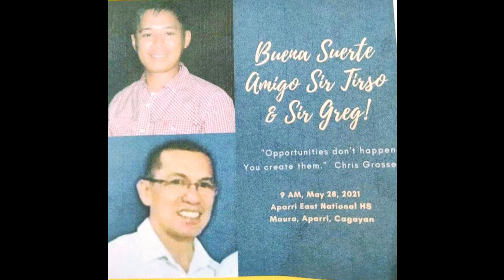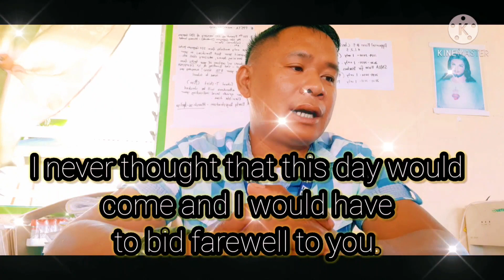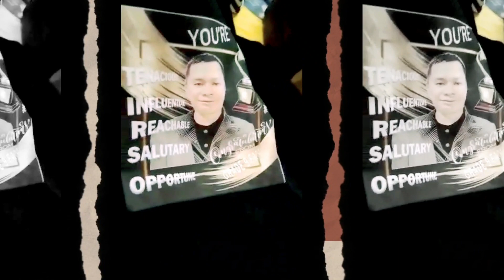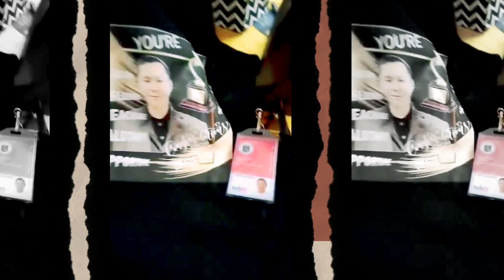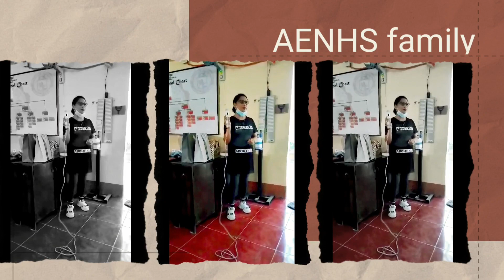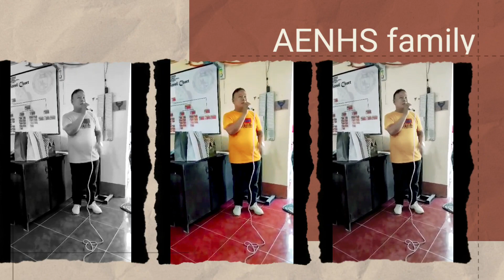SEND-OFF (Part 1) + FAREWELL + SCHOOL HEADS + AENHS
JUST CLICK THE LINK  ABOVE TO VIEW THE WHOLE STORY. If you enjoyed viewing, ur such a good person who loves to support and respect other people's passion in life. Thank you and keep doing good. MABBALO. Dios y mevulu!

Mabbalo, Dios y mevulu!

@Marig Riga